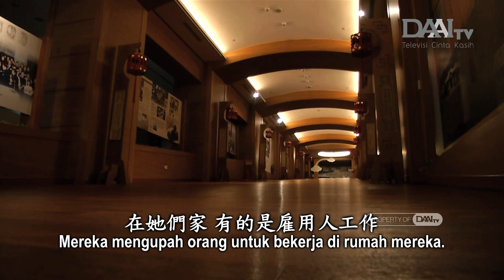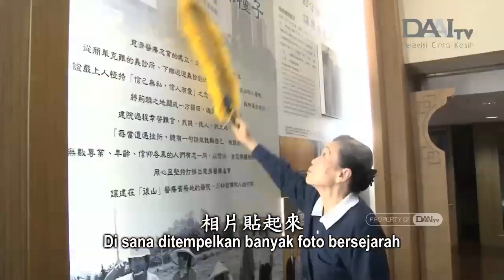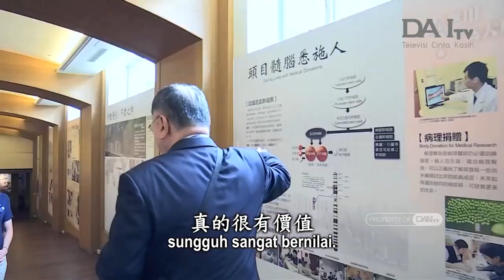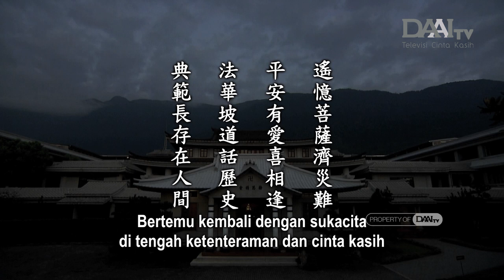Lentera Kehidupan 20231114 菩薩典範在人間 Teladan Bodhisattva Dunia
Dalam acara Pemberkahan Akhir Tahun di Aula Jing Si Kaohsiung pada tanggal 10 November 2023, Master Cheng Yen sangat sukacita melihat para Bodhisattva lansia dan muda. Mereka memedulikan masyarakat sehingga mendedikasikan diri di Tzu Chi dan bersungguh hati bersumbangsih. Ada sekelompok relawan lansia yang pergi ke Aula Jing Si Kaohsiung setiap hari untuk menjaga kebersihan dan kerapian lingkungan di sana. Tekad dan upaya mereka tak kalah dari relawan muda. Mereka mungkin mengupah orang untuk bekerja di rumah mereka. Namun, mereka malah pergi ke Aula Jing Si untuk membersihkan lorong Fahua. Di atas dinding di sepanjang lorong Fahua, ditempelkan foto-foto bersejarah Tzu Chi yang dilengkapi dengan teks. Saat ada tamu luar negeri yang berkunjung, para relawan akan mengajak mereka menelusuri lorong Fahua dan menjelaskan sejarah Tzu Chi pada mereka.

Di seluruh dunia, ada banyak bencana yang terjadi. Pada tanggal 11 Maret 2011, Jepang diguncang gempa dahsyat yang memicu terjadinya tsunami dan menimbulkan dampak bencana serius. Pascabencana, insan Tzu Chi segera bergerak untuk menyalurkan bantuan. Ini berkat adanya cinta kasih yang tulus. Kali ini, Jin Sato, Wali Kota Minamisanriku, Prefektur Miyagi, Jepang, beserta timnya berkunjung ke Taiwan untuk mengungkapkan rasa syukur mereka atas sumbangsih Tzu Chi. Meski telah 12 tahun berlalu, mereka tidak melupakannya. Jika setiap orang di dunia ini dipenuhi rasa syukur, secara alami seluruh dunia akan tenteram dan damai.